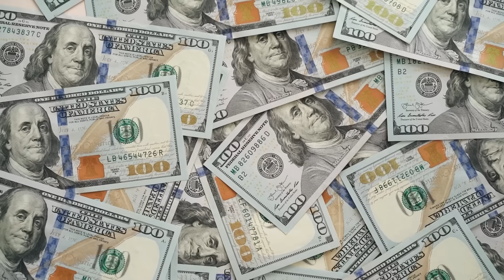ASÍ REACCIONÓ LUIS DIAZ al VER a SU PADRE EL MOMENTO MÁS ESPERADO l RUMOR FICHAJE BARCELONA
RESUMEN

1. El grupo de convocados esta completo, Luis Diaz fue el ultimo en unirse a la concentración.

2. Rumor fichaje Barcelona.

3. Néstor Lorenzo rueda de prensa.

4. Bruno Guimarães sobre Colombia.